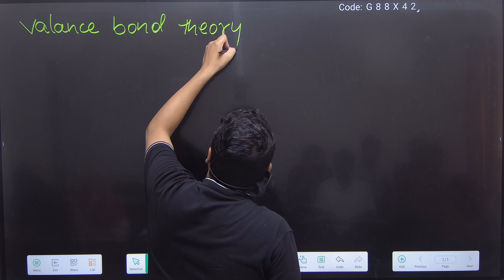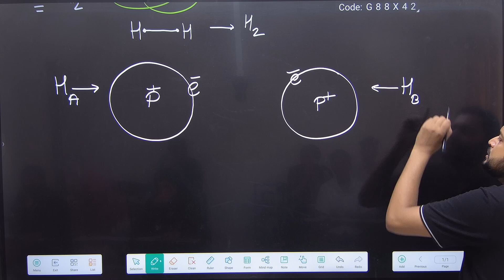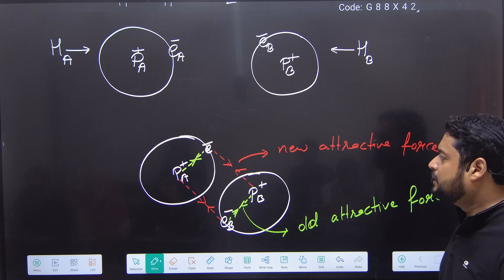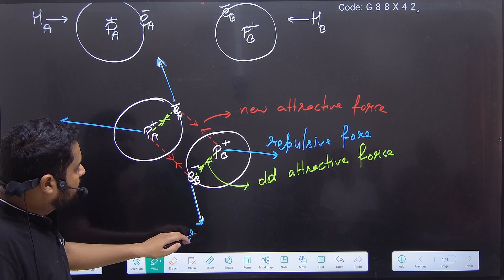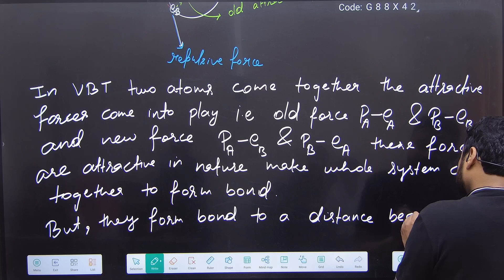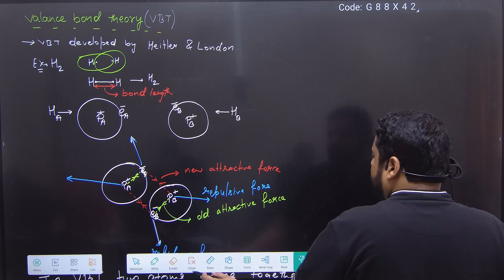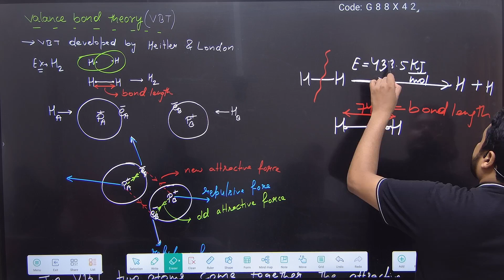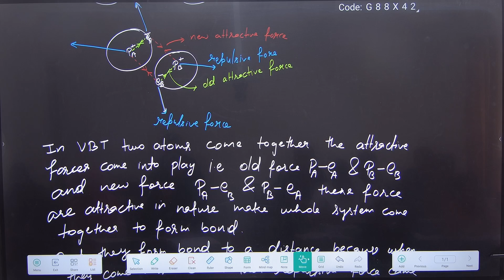lecture 18 VBT